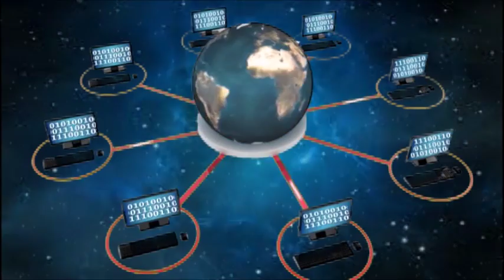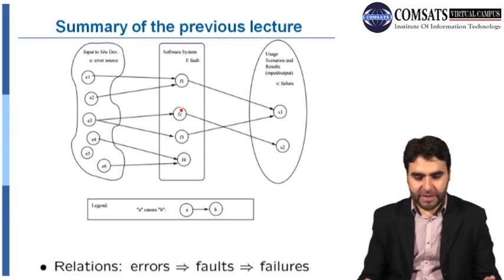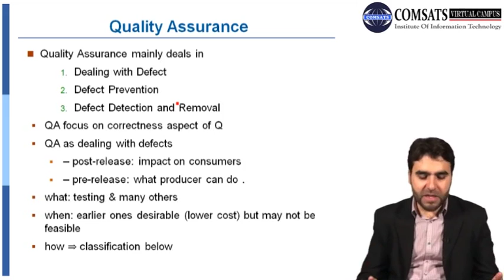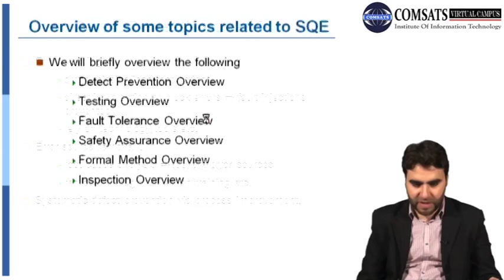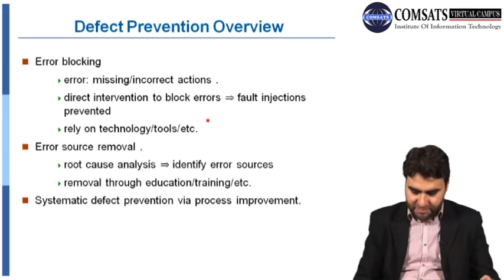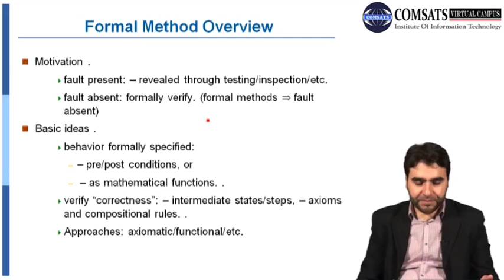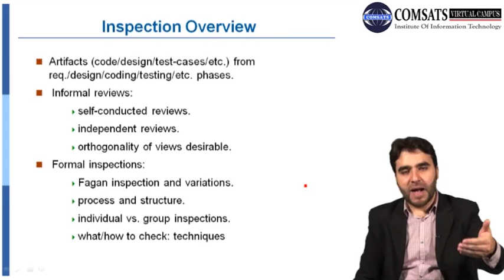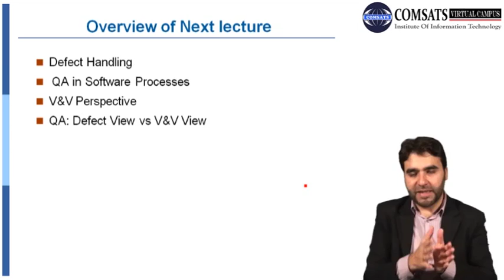Software Quality Engineering Lecture in Hindi Urdu CSE302 LECTURE 04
software quality assurance,quality engineering pdf,software quality assurance course software quality engineer job description,
quality engineering vs quality assurance,quality engineering tools,software quality engineering pdf you can download form following website